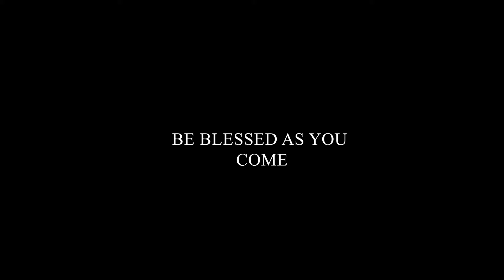Parental Breakthrough MIDLANDS UNITED kingdom